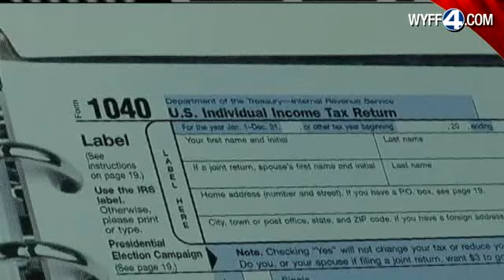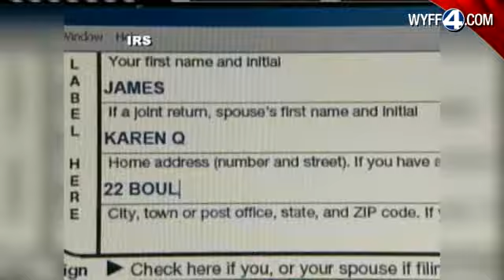Taxes Could See Effects If Government Shuts Down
If a government shutdown happens, most people's taxes would be affected.